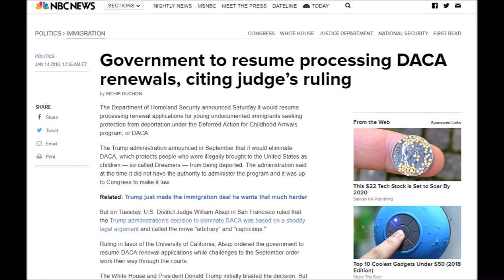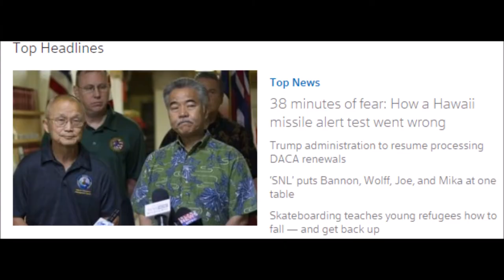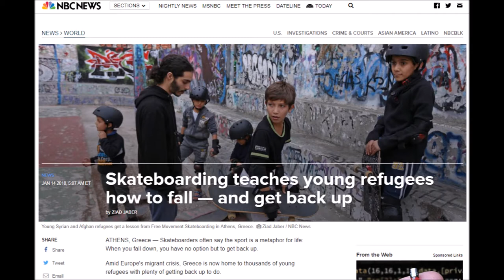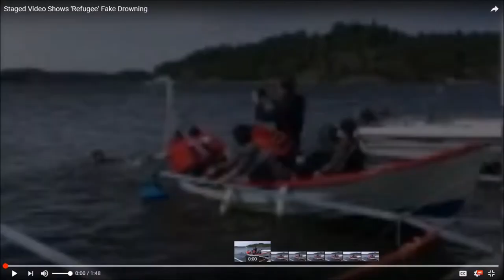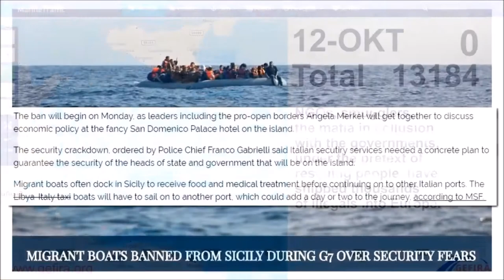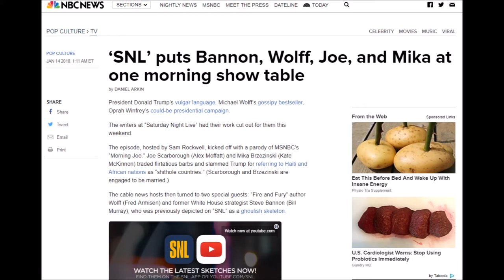Hawaii Missile false alarm | Skateboarding Refugees | DACA | Trumps a Goof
A look at what some News Outlets Consider Top Stories for January 14, 2018. I have a feeling it's going to be a crazy year.